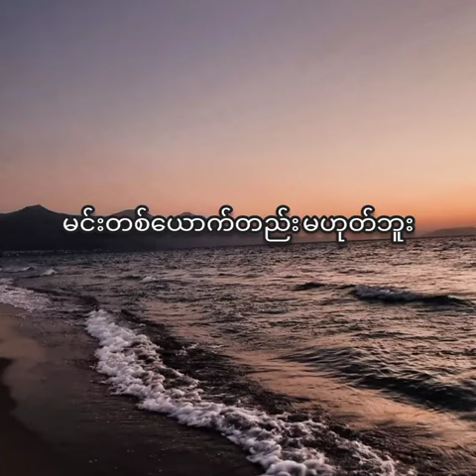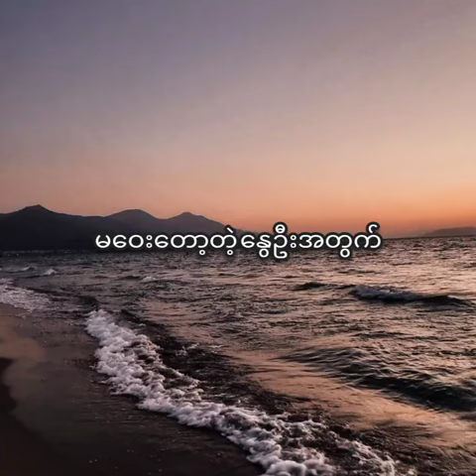မင်းတစ်ယောက်တည်းမဟုတ်ဘူး - လှသန်း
ရွတ်ဖတ်သူ - S T Paing